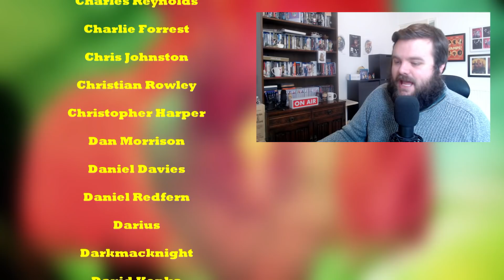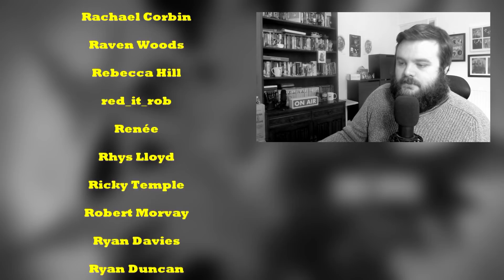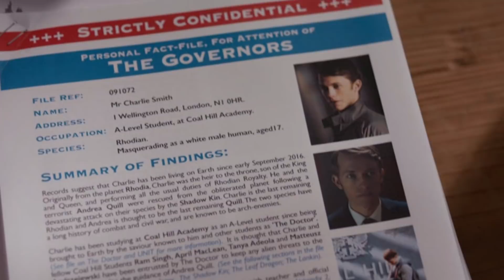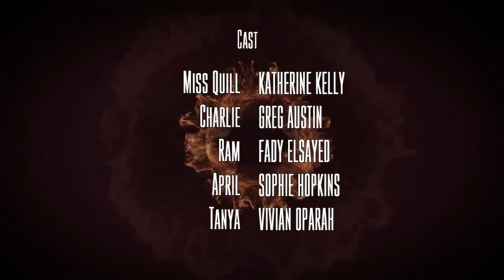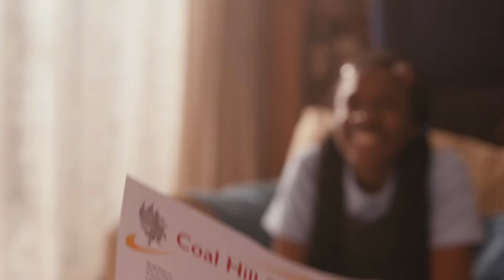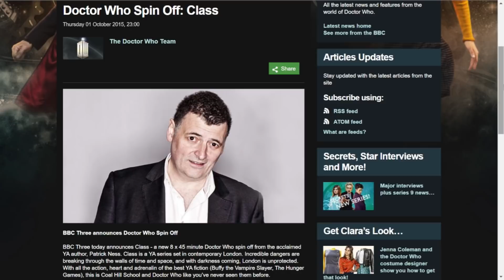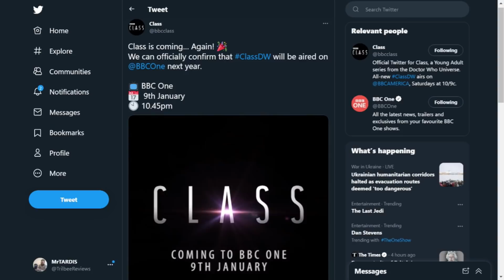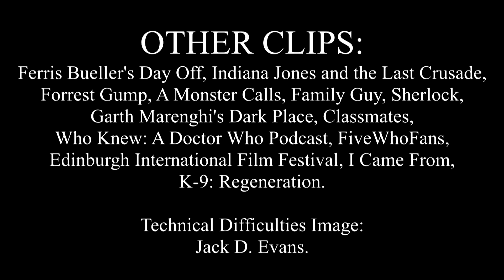CLASS (2016) Review - The DOCTOR WHO Spin-Off You Forgot About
0:00:00 - Prologue
0:06:15 - Thanks to my Patrons
0:08:27 - Chapter 1: The Start of Term
0:22:10 - Chapter 2: Alien Invasion + Teen Angst
0:34:22 - Chapter 3: Bright Students. Big Shadows.
0:43:55 - Chapter 4: When Class Gets Bloody Good!
1:00:28 - Chapter 5: Class: The Lost (Series 2: Episode 1)
1:16:00 - Chapter 6: Class. Dismissed.
1:24:34 - Credits